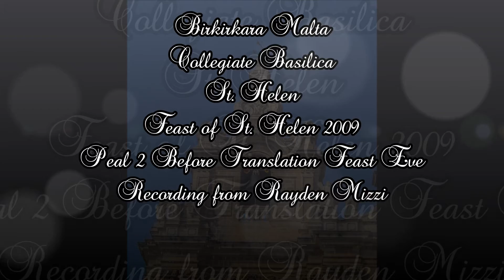Mota 2 (2009 - 1,3,4,5,6,7) - Birkirkara Sant' Elena - Festa Ttulari - 4/6 Qniepen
Mota 2 / 4 - Qabel it-Translazzjoni Solenni - f'Lejliet il-Festa ta' Sant' Elena - 2009
Peal 2 / 4 - Before the Relique Procession - Feast Eve of St. Elena - 2009

The twin belfries of the Basilica of St. Helen in Birkirkara contain 7 bells; 5 in the North belfry and 2 in the south. The two largest bells hang in the center of each belfry and weigh 4 and 8 tons respectively the latter 'The Great Bell' a heavy profiled Fa2 hangs in the North belfry and was previously the largest bell in Malta. It remains to date the largest Church bell in Malta superseded only by the Monumental Siege Bell in the Valletta which is 4 tons heavier but does not hang in a church. Helena - the Bass bell was cast in 1931 in the Milanese bell-foundry of Prospero Barigozzi. It happens to be the largest bell that Barigozzi ever cast during their operation. The second largest was cast in 1810 and is the largest bell cast by Gioacchino Trigance. The bell was one of a four cast in an itinerant manner to avoid transportation problems. The remaining two bells were also cast by Trigance in 1774 and 1776 respectively. Commencing with the smallest bell the musical scale is as follows: Sol3, Fa3, Do dies3, Do3, Si bem2, La2, and Fa2.